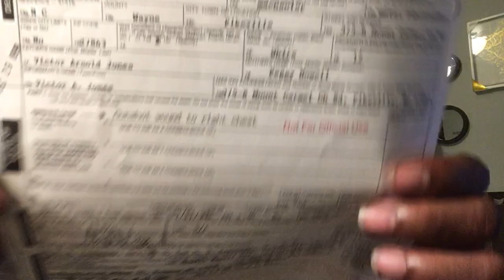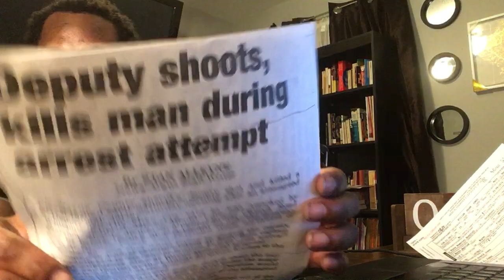Eye Witness To Mike Cox's Cold Blooded Murder Of William Shane Jones Speaks Out Live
Richard Taylor speaks with Jamie Scott who was in the car with the William Shane Jones when he was killed by Wayne County Sheriff's Deputy Mike Cox. Scott details how Mike Cox shot Mr. Jones in cold blood.